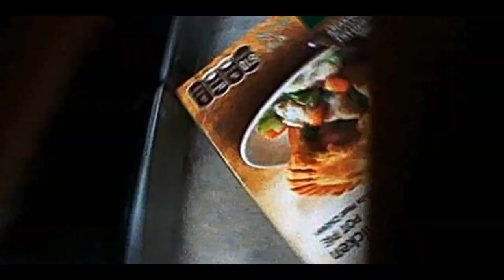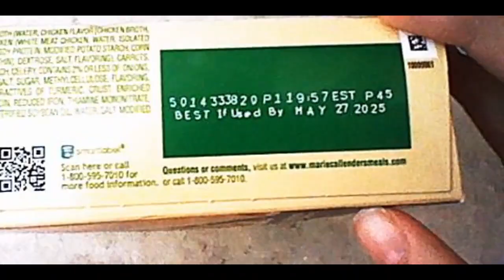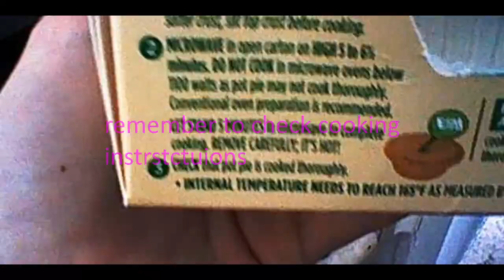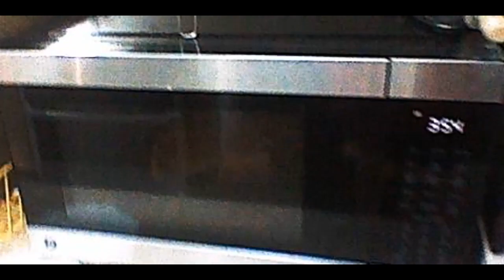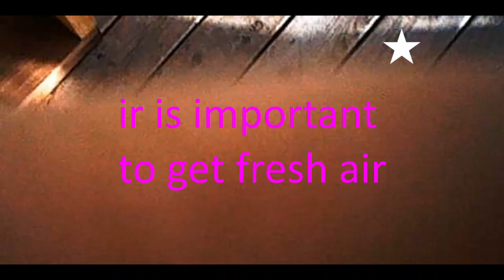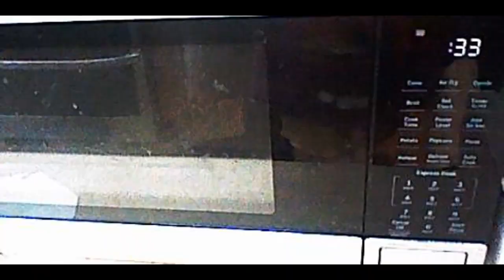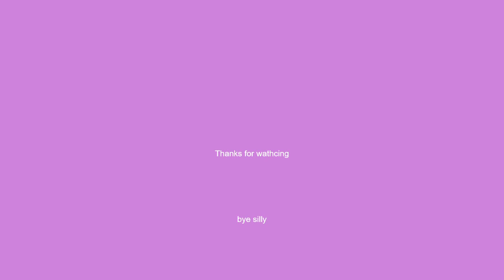tutorial how to make a pot pie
This is how you make a pot piE.  XD

songs:
azumangah daioh opening nightcore
teto territory nightcore
pink triangle nightcore

pot pie bran:
chicken flavor mary callender